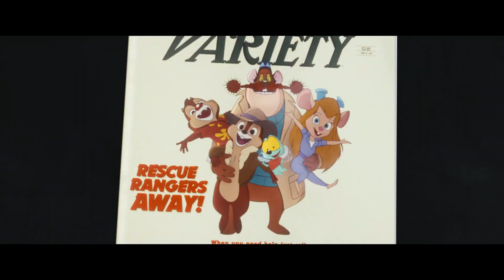Official Trailer | Chip n’ Dale: Rescue Rangers | Disney+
“So you’re saying the Rescue Rangers are back?” YES! Chip ’n Dale: RescueRangers, an Original movie, streaming May 20 on @DisneyPlus.

“Chip ‘n Dale: Rescue Rangers” stars John Mulaney (“Saturday Night Live”) as Chip, Andy Samberg (“Palm Springs”) as Dale, and KiKi Layne (“If Beale Street Could Talk”). Also joining the cast are Will Arnett (“Arrested Development”), Eric Bana (“Dirty John”), Flula Borg (“Pitch Perfect 2”), Dennis Haysbert (“24”), Keegan-Michael Key (“Schmigadoon!”), Tress MacNeille (“The Simpsons”), Tim Robinson (“I Think You Should Leave”), Seth Rogen (“Pam and Tommy”), J.K. Simmons (“Being the Ricardos”), Chris Parnell (“Saturday Night Live”). The film is directed by Akiva Schaffer (“Saturday Night Live”), written by Dan Gregor and Doug Mand (“Crazy Ex-Girlfriend”), and is produced by Todd Lieberman (“Wonder”) and David Hoberman (“Beauty and the Beast”), with Alexander Young (“Extinction”) and Tom Peitzman serving as executive producers.

In “Chip ‘n Dale: Rescue Rangers,” Chip and Dale are living amongst cartoons and humans in modern-day Los Angeles, but their lives are quite different now. It has been decades since their successful television series was canceled, and Chip (voice of Mulaney) has succumbed to a life of suburban domesticity as an insurance salesman. Dale (voice of Sandberg), meanwhile, has had CGI surgery and works the nostalgia convention circuit, desperate to relive his glory days. When a former castmate mysteriously disappears, Chip and Dale must repair their broken friendship and take on their Rescue Rangers detective personas once again to save their friend’s life.